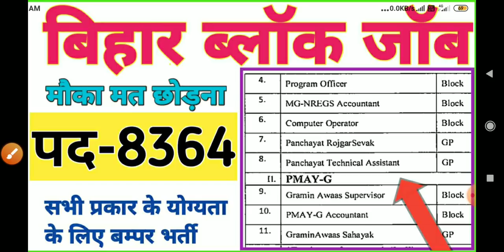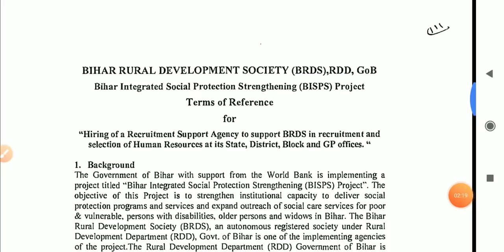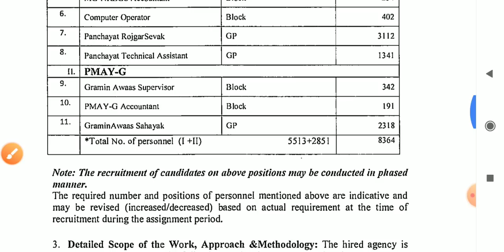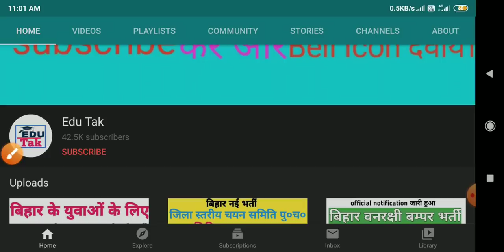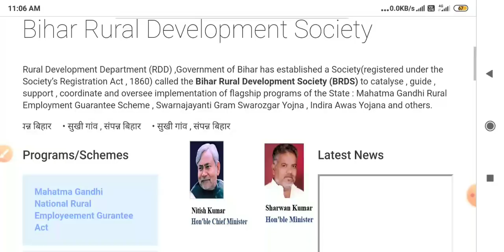बिहार ब्लॉक जॉब बड़ी मौका मत छोड़ना, पद-8364, deo, panchayat rojgar sevak,bihar block job,bihar job,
bihar job
bihar new vacancy 2020
bihar vacancy
panchayati raj vibhag vacancy 2020
bihar sarkari job vacancy 2020D
panchayati raj
job in bihar 2020
panchayat teacher vacancy in bihar 2020
vacancy 2020
Dinar new vacancy